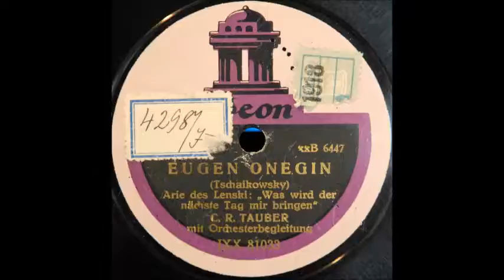Lensky's Aria (Richard Tauber) [c. 1919]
Richard Tauber sings Lensky's Aria from "Evgenii Onegin" on Odeon JXX 81033, recorded around 1919.